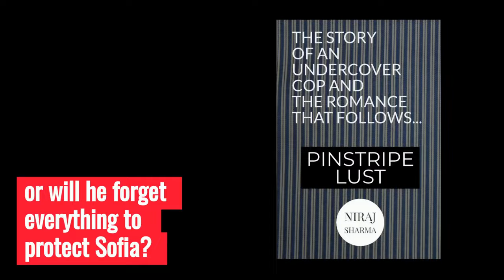Pinstripe Lust Book Trailer